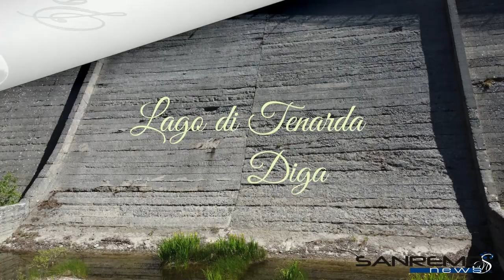Diga di Tenarda - Giugno 2022